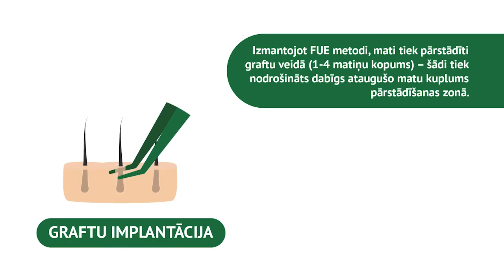Matu transplantācija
Matu izkrišana ir ļoti aktuāla tēma un mūsdienās skar apmēram 2/3 no vīriešu. Kad ir izmēģinātas visas citas iespējas, kā apturēt šo procesu, tad gala risinājums ir matu transplantācija, kura dod 100% rezultātu, atjaunojot izkritušos matus. 👩‍🦲

Matu pārstādīšana ir piemērota lai:
✅ atjaunotu matu biezumu;
✅ novērstu matu izkrišanas sekas;
✅ nosegtu rētas (operāciju, apdegumu utml.);
✅ atjaunotu vai koriģētu uzacu un bārdas biezumu un formu.

❗️"Veselības centrs 4" tiek izmantota FUE matu pārstādīšanas metode, kuru izmanto ne tikai galvas matu, bet arī uzacu un bārdas matiņu pārstādīšanai. Izmantojot FUE metodi, mati tiek pārstādīti graftu veidā (1-4 matiņu kopums). Matu transplantāciju veic Baltijas valstīs pieredzējušākie speciālisti ar 8 gadu darba pieredzi.

Matu transplantācijas pakalpojumi pieejami:
📍 Tallinas ielā 18, Rīgā.
☎️ 67373721,
☎️ 26821593

Ārstniecības iestādes reģistrācijas kods:
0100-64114